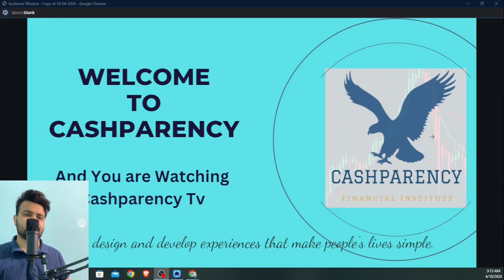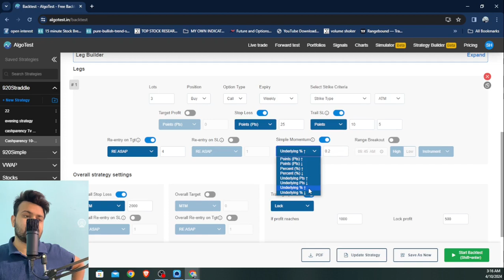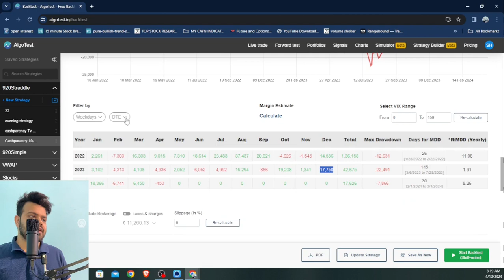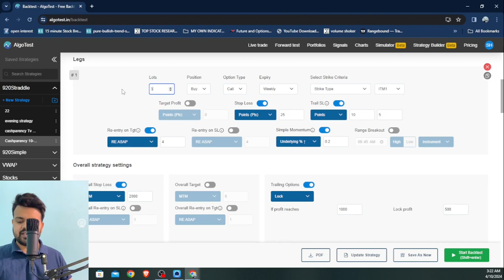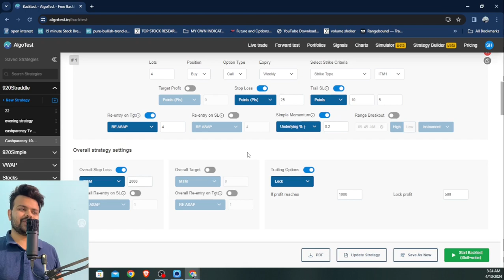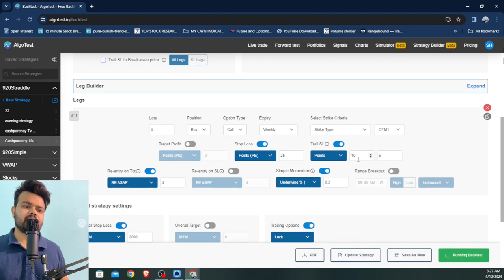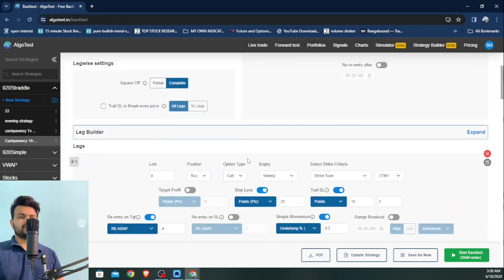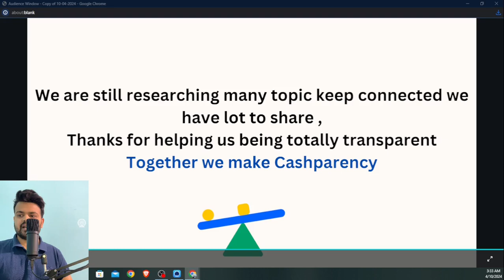algo trading strategy for banknifty options | option buying algo strategy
n this video, we are going to see one of the best and free bank nifty algo trading strategies. you will be learning step by step how to create a strategy using no code best algo trading software algo test, after that we will focus on modifying the strategy for best outcomes.

Your feedback and support mean a lot to us!